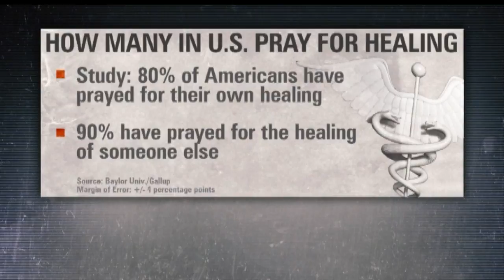2 Your Health: Praying for health